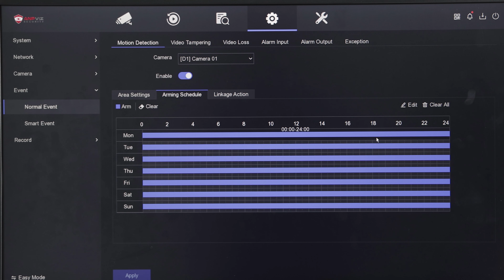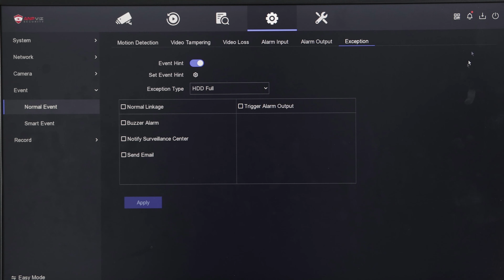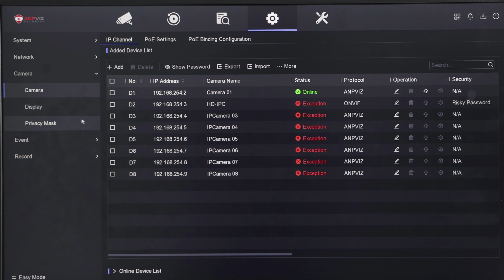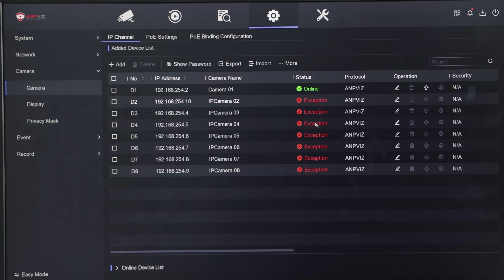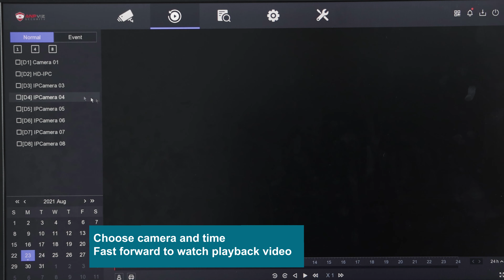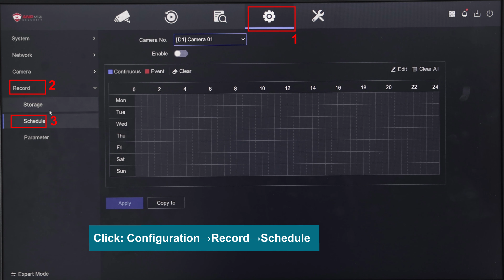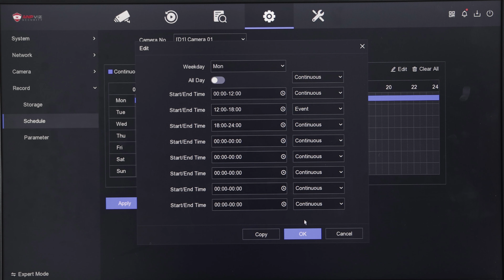How to Set Up motion detection, Add third party camera, playback on Anpviz NVR- H Series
This video will show you how to set up motion detection on the NVR, watch surveillance playback, set up a schedule, and add a third-party camera.

0:05 How to set up motion detection
2:43 How to add a third-party camera
4:15 How to watch playback video
5:31 How to set up a schedule